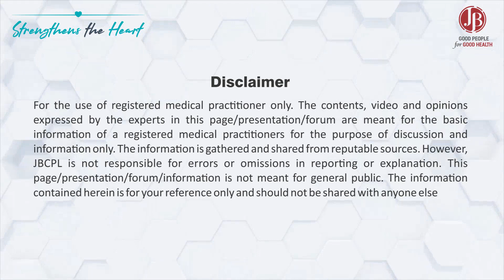What are the problems with ARNI initiations and maintenance?